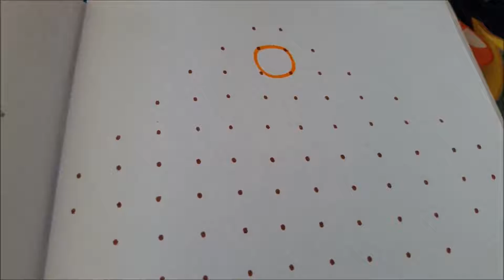12x2x2 dots easy and beautiful rangoli for beginners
Rangoli #16,  easy  rangoli drawings for beginners